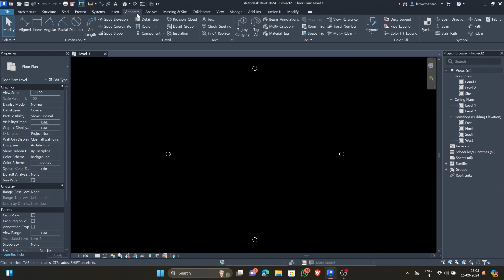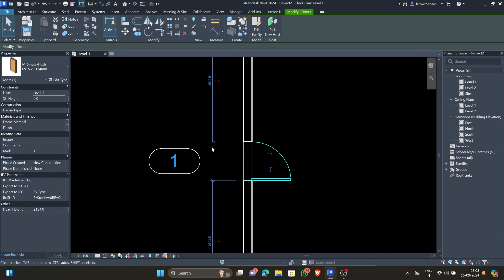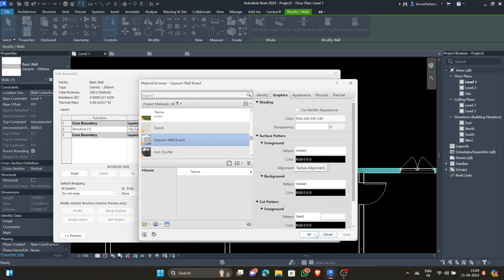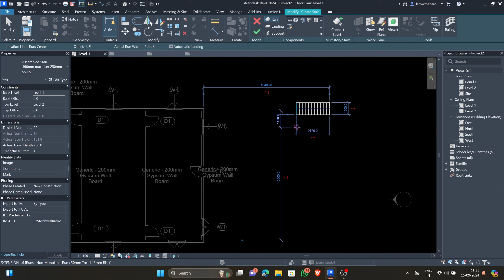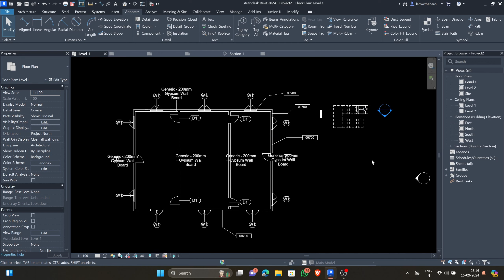Revit Tutorial Tamil | TUTORIAL-24 | How To Add Various Types Of Tags In Revit Project | Beginners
Revit Tutorial Tamil| TUTORIAL-24 | How To Add Various
Types Of Tags In Revit Project | Beginners tutorial revit tamil tutorial 🙌🏻

A TUTORIAL BY: LEROW ROBERT J

FOR MORE FOLLOW AS ON

SOFTWARES USED
REVIT -FOR 3D MODEL
PREMIER PRO - FOR POSTPRODUCTION

comment down if you have any doubts or DM on instagram @neo_rustic_architects.